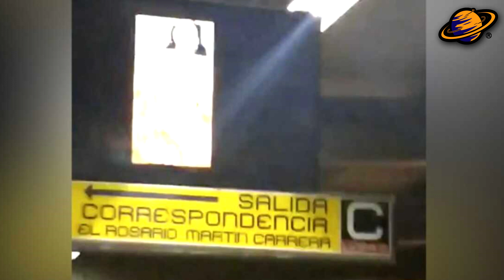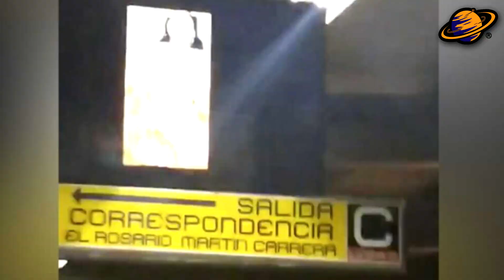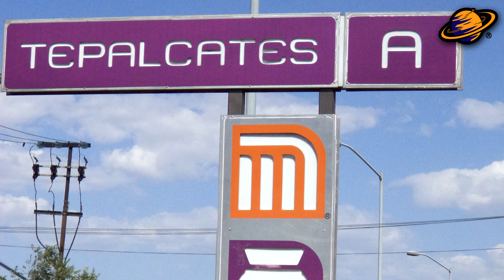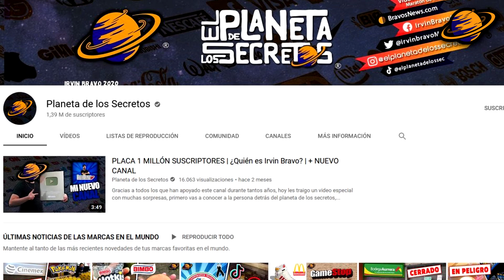5 VIDEOS CAPTADOS EN EL METRO DE CDMX #3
Desde el año 1969 el Sistema de Transporte Colectivo Metro se ha encargado de llevar a cientos de miles de usuarios a su destino. Sin embargo, en este medio de transporte también se han llegado a suscitar diferentes situaciones fuera de lo común.

Es por esto que el día de hoy te mostraré el top de 5 momentos impactantes captados en el metro de la Ciudad de México parte 3.
Si deseas ver los videos anteriores te dejaré un enlace directo en la descripción.

Soy Irvin Bravo y estas en el Planeta de los Secretos.
Comencemos…